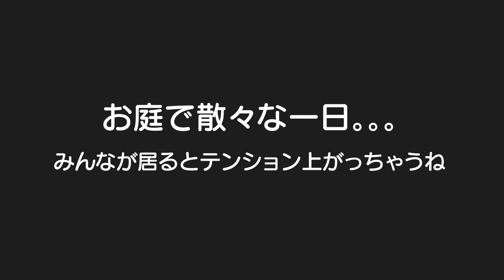庭で遊んでたら悲劇が！！お外で遊んでても絵を描き続ける我が家の画伯ｗ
二卵性男女双子生後5歳4ヶ月＆2歳5ヶ月　ありゃりゃ災難やったね。。。でも本当に泣かないね！偉い！ふわちゃんは本当に毎日お絵描きしてる！パパとママには無い才能をいっぱいいっぱい伸ばしてね！